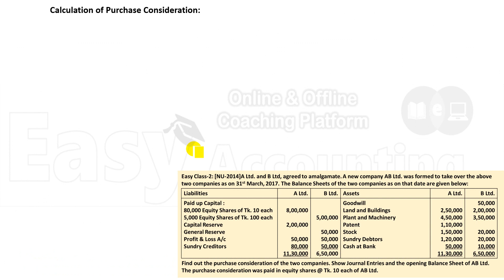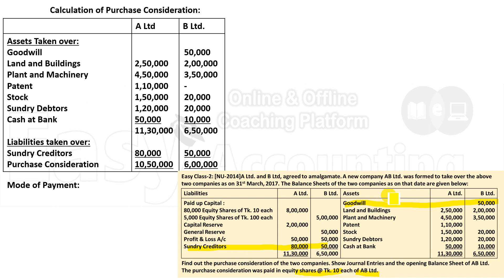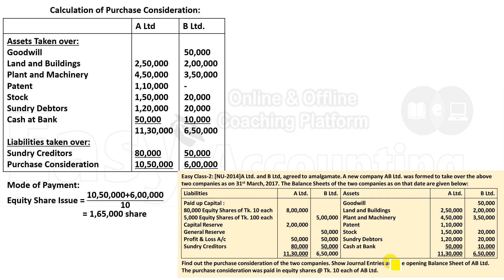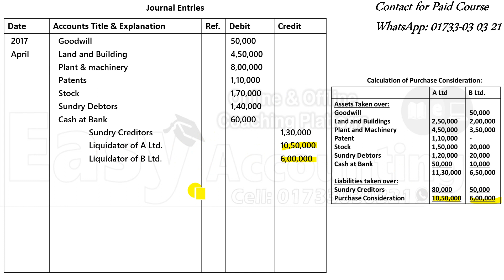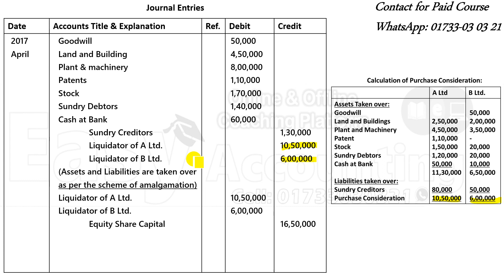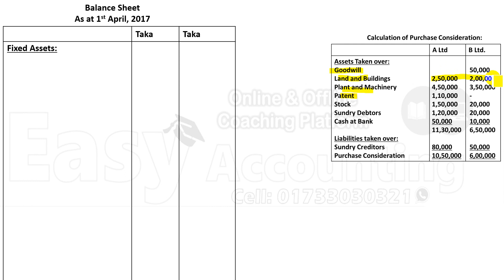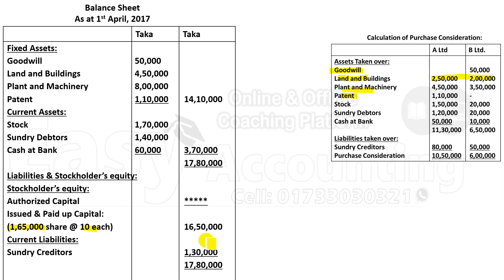Advanced Accounting-2 // Chapter-3 // Business Combination (Amalgamation)/ NU-2014 /Easy Accounting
আসসালামু আলাইকুম,
১) আমাদের ক্লাসে সমাধান করা ম্যাথটি বই থেকে খুজে বের করতে হবে বা খাতায় তুলে নিতে হবে।
২) এর পর ক্লাস দেখার সাথে সাথে খাতায় ম্যাথটি তুলে নিতে হবে।
৩) এর পর ক্লাসটি আবার দেখতে হবে।
৪) ক্লাসগুলি চ্যাপ্টার অনুসারে ক্লাসের ক্রমানুসারে দেখতে হবে।
For any enquary about our Online paid Course: 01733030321 ( WhatsApp)